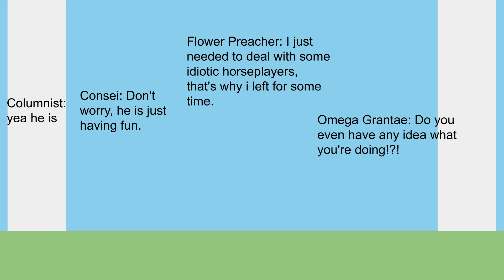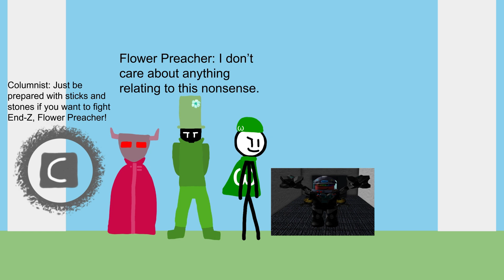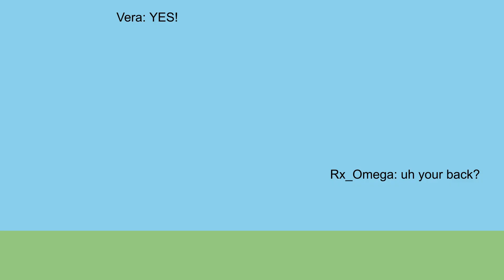THE ADVENTURE OF A RX OMEGA: FIRST TRAVEL! Episode 21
me stil basically havin same style lol